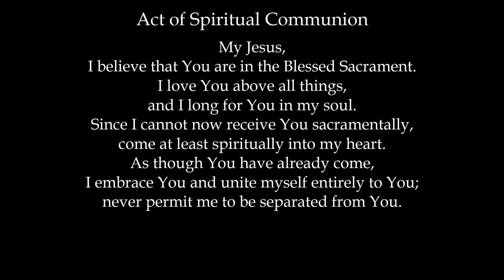Easter Sunday Mass 2020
Bishop Gregory Parkes celebrates Easter Sunday of the Resurrection of the Lord from the Cathedral of St. Jude the Apostle in St. Petersburg on April 12, 2020.

Easter is the celebration of the Lord’s resurrection from the dead, culminating in his Ascension to the Father and sending of the Holy Spirit upon the Church. There are 50 days of Easter from the first Sunday to Pentecost. It is characterized, above all, by the joy of glorified life and the victory over death, expressed most fully in the great resounding cry of the Christian:  Alleluia!